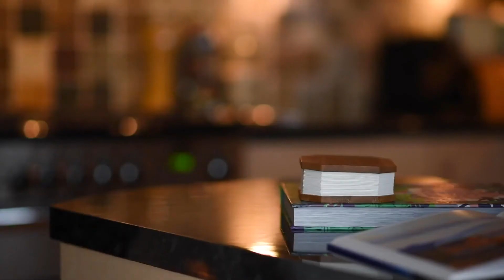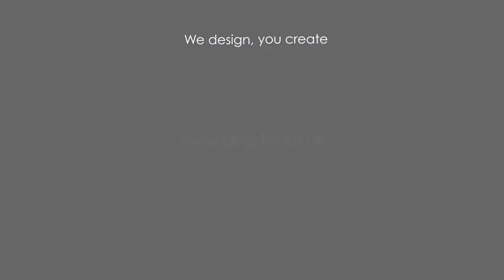Corp de iluminat SMART Gingko